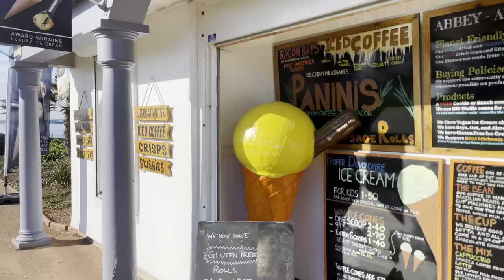Torquay, English Riviera, Devon in 4K HDR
Beautiful morning for a walk around Torquay, we start at Abbey Park, take a look at the hidden garden 🪴 across the road to take a relaxing stroll along the beach, then up and along to the pier, check out probably the biggest palm trees 🌴 in England on the way. Then from the Big wheel, past the fountain, Pavilion to inner harbour. Perfect ☀️